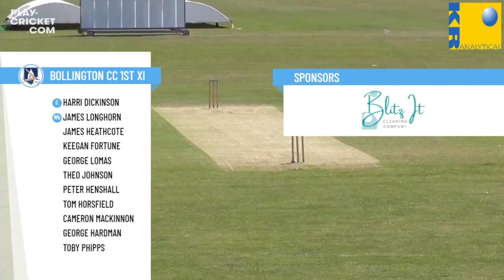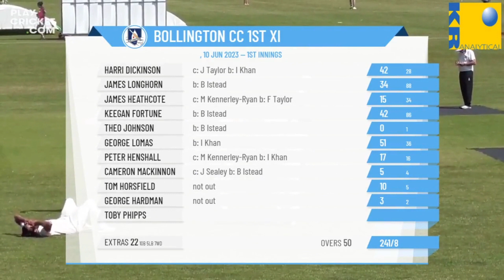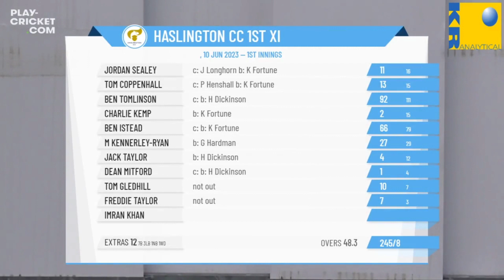1st XI v Bollington (A) 2023